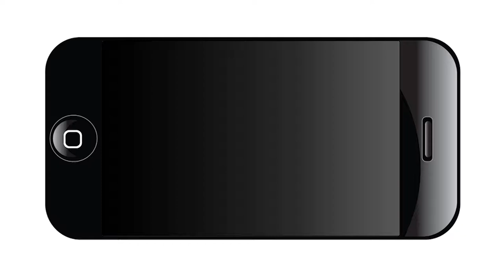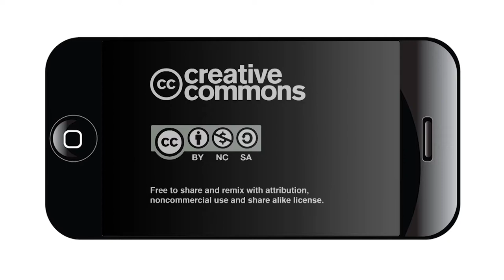School Funding and English Language Learners: Interviews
Replay the video from the Intercultural Development Research Association presentation of New Research on Securing Educational Equity and Excellence for English Language Learners in Texas Secondary Schools.

This research symposium presented the findings of Dr. Oscar Jimenez-Castellanos, IDRA’s inaugural José A. Cárdenas School Finance Fellow. Dr. Jimenez-Castellanos conducted an important and timely empirical study to examine the amount of supplemental funding above the base funding level that is required to effectively implement appropriate services for English language learners at the secondary level in the State of Texas.